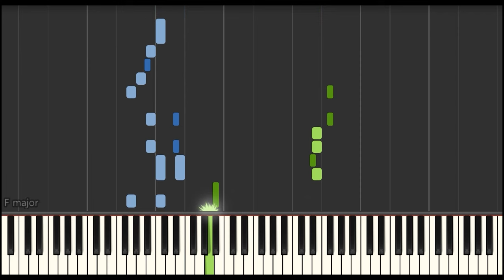[Piano Tutorial] The Legend of Zelda Skyward Sword - Groose's Theme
Difficulty - quite easy